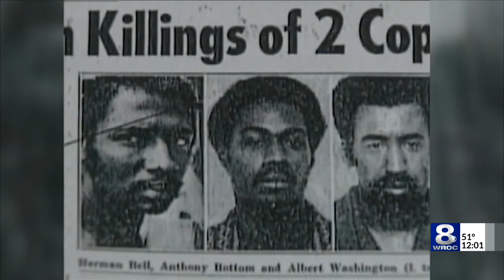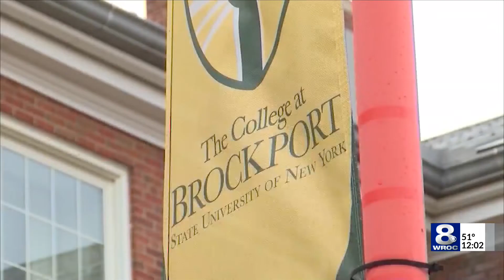Wives of fallen officers speak out on Anthony Bottom event in Brockport